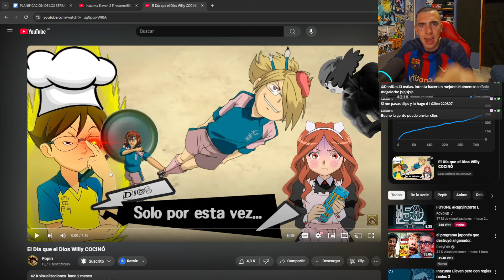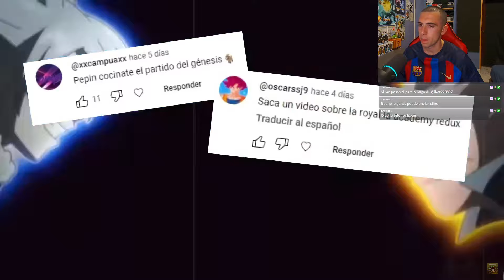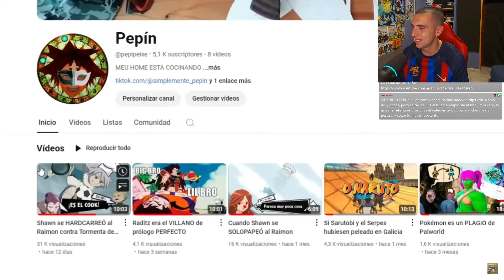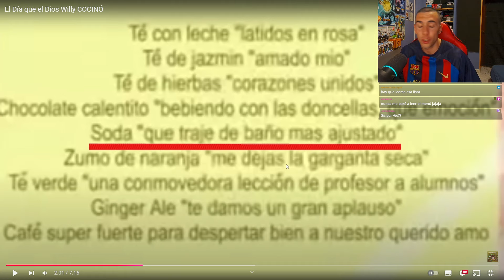REACCIONANDO AL DÍA EN EL QUE EL DIOS WILLY COCINÓ EN INAZUMA ELEVEN